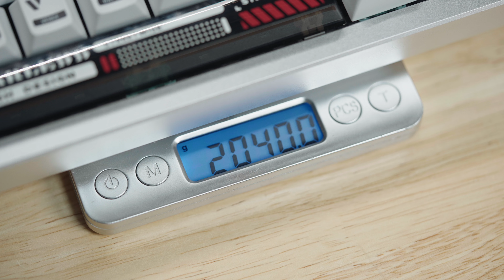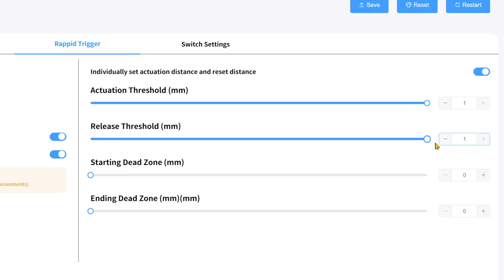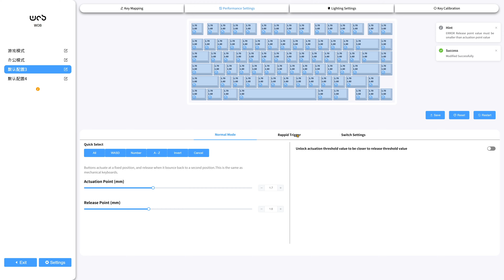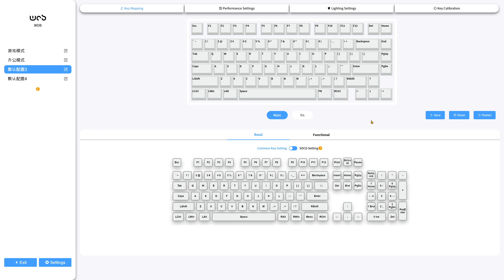打鍵音かパフォーマンスか。どっちを選ぶ WOBKEY Rainy 75 HE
Rainy 75 HE ProにはJade ProとTTC KOMスイッチのどちらかを選べます。

▼もくじ
00:00 イントロ
00:36 付属品
00:47 重さ
00:58 デザイン
02:04 分解して中を見てみる
02:25 キーキャップ
02:54 打鍵音
03:25 キースイッチ
04:07 性能
05:32 価格とまとめ

使っているゲーミングデバイス

SNS
【ブログ】